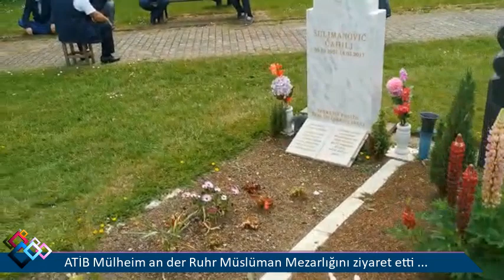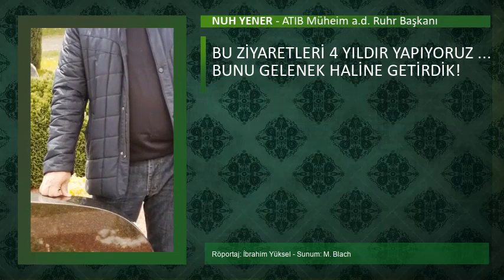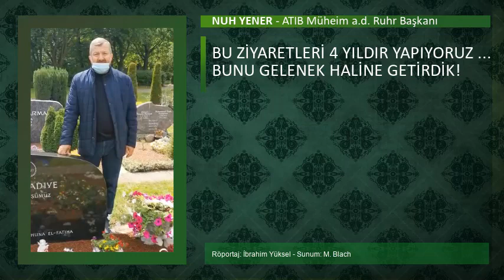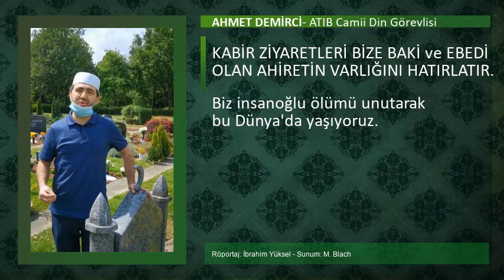Avrupa Türk İslam Birliği ATİB Mülheim - Almanya'da Müslüman mezarlığını ziyaret ettiler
Kısa adı ATİB olan Avrupa Türk İslam Birliği'nin Almanya Mülheim Şubesi yöneticileri ve üyeleri Ramazan Bayramı arifesinde şehir mezarlığı içinde bulunan Müslüman Mezarlığı'nı ziyaret ettiler ve Kur'an-ı Kerim okudular.
Atib Mülheim Camii Din Görevlisi Ahmet Demirci kabir ziyaretinin önemini anlattı ve Covid19 virisünün neden olduğu salgın nedeni ile buruk geçen Ramazan ayını değerlendirdi.